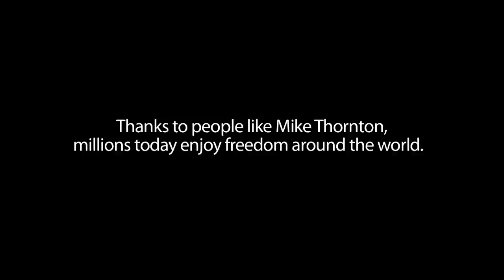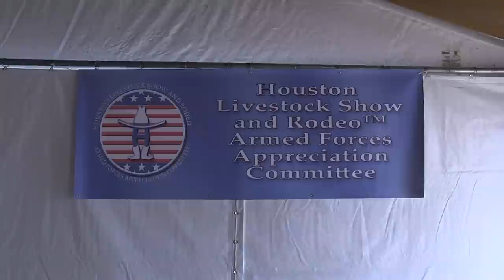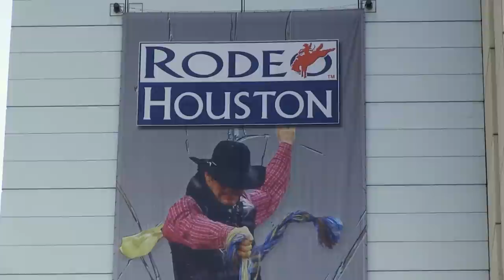I Am Angus: Mike Thornton, Congressional Medal of Honor Recipient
In this "I Am Angus" segment, Mike Thornton, a decorated veteran and recipient of the Congressional Medal of Honor, discusses the high price of freedom -- and why we owe those who serve in the military a great debt of gratitude.